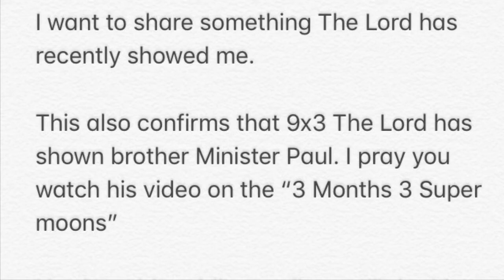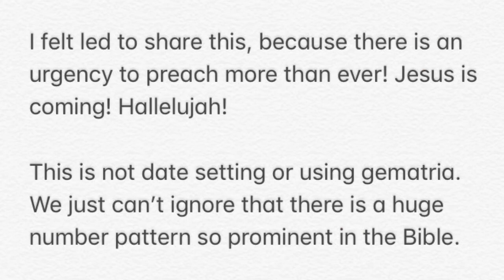14 = Deliverance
This is confirmation on 9x3 shown to brother Paul!